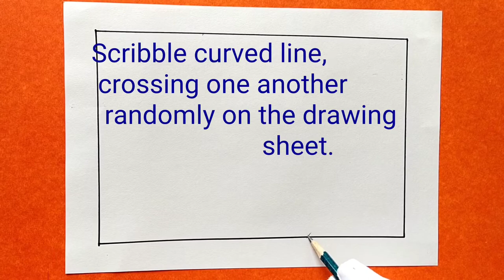Line Drawing / Art by Rajesh Patel 7